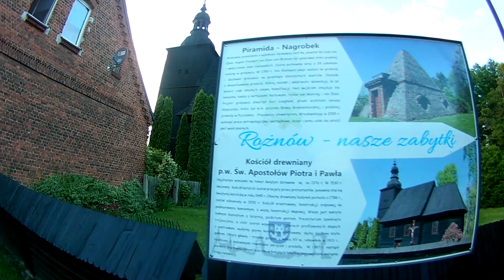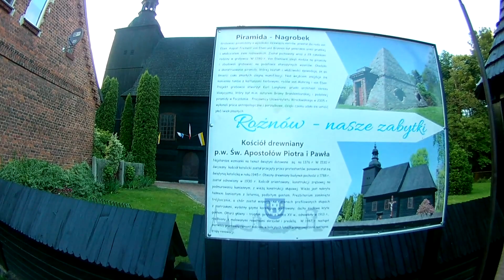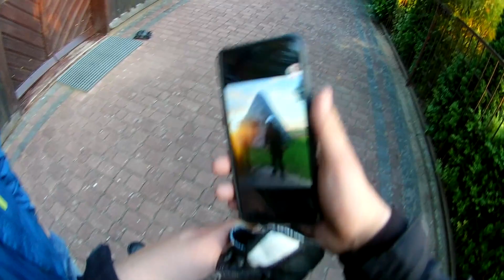PIRAMIDA W POLSCE | YAMAHA FAZER & TZR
Siemaneczko, w tym o to filmie jedziemy do piramidy która jest w Polsce a nie w Egipcie. Miejsce ciekawe i zarazem warte uwagi zapraszamy do obejrzenia i aktywności pod filmem.

(Film nie ukazuje realnej prędkości ,ponieważ wszystko zostało zmodyfikowane w postprodukcji)